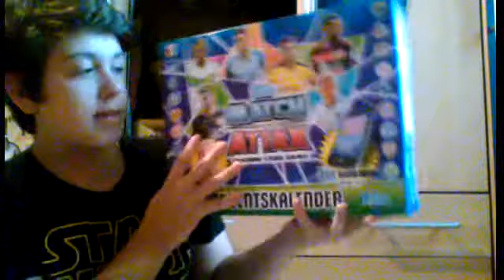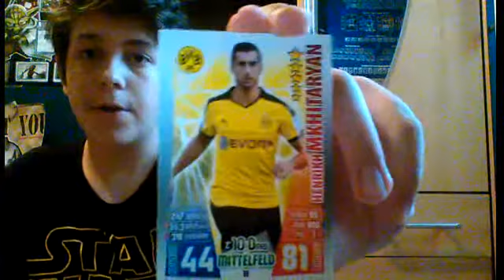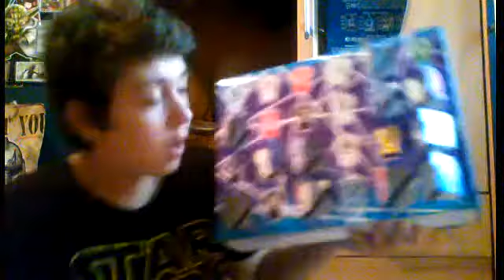Match attax 15/16 Adventskalender Türchen #11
Heute öffne ich das 11 Türchen des match attac 15/16 Adventskalenders viel spass^^